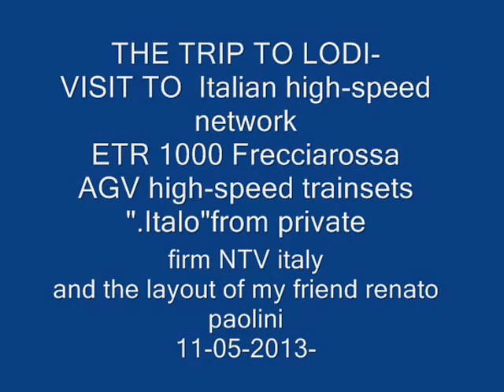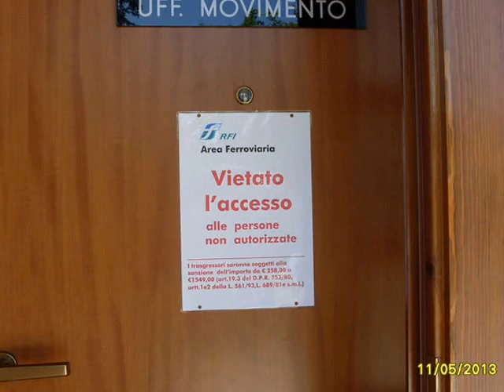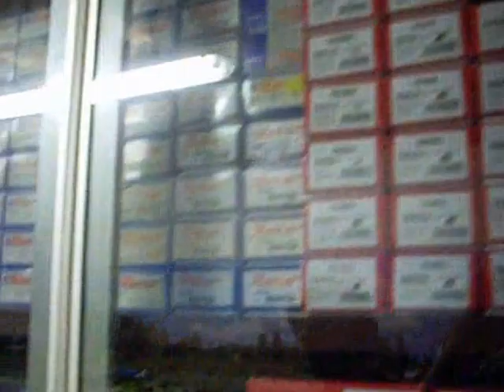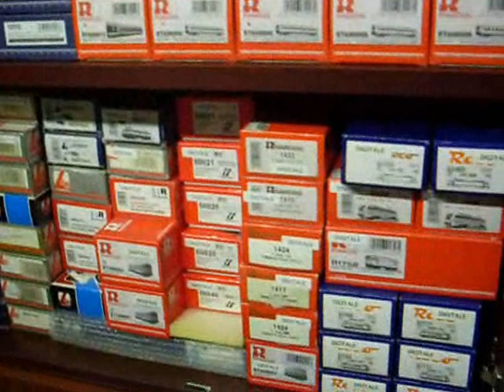lodi 2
maketa v kraju Lodi - v bližini Milana